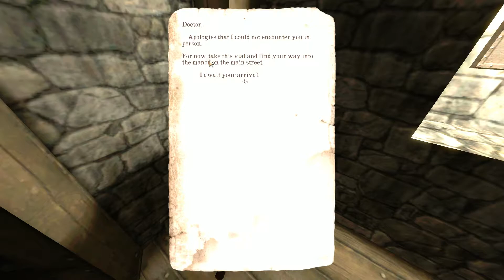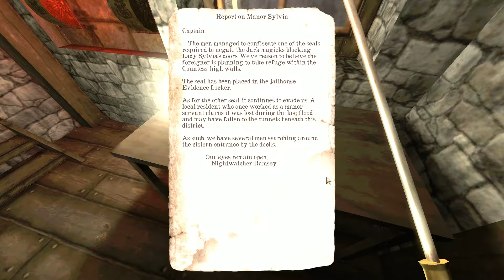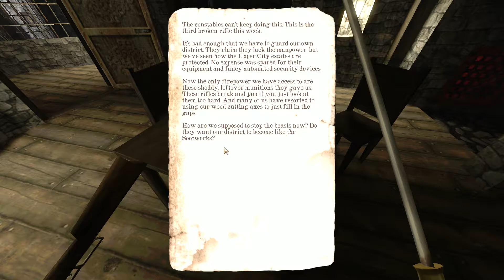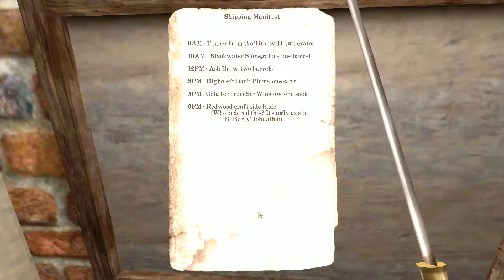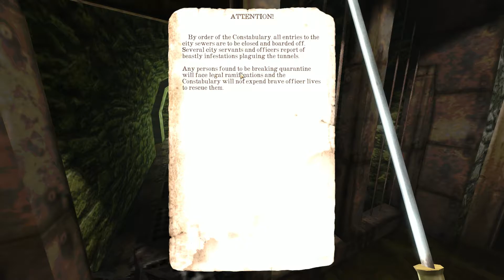CSG plays: GLOOMWOOD part 1 - Old school horror!